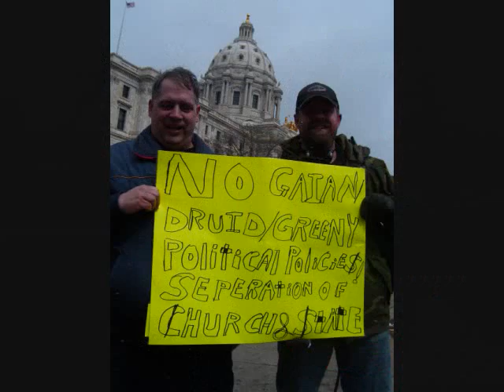MN TAX CUT RALLY 2008 Time by Rob Phillips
Time by Rob Phillips, Pembina ND
This is the third set of documentary photo's from MN TAX CUT RALLY 2008 at ST. Paul Capital.  Enjoy!